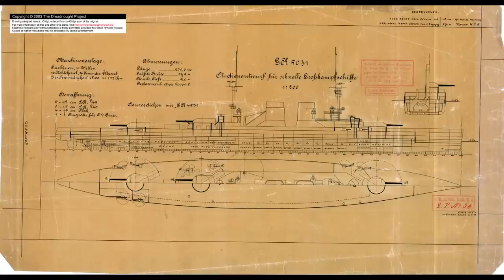The Drydock - Episode 238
00:00:00 - Intro

00:00:37 - Considering their age at the start of World War 2, were any of the Imperial Japanese Navy's Large Cruiser designs considered replacements for the Kongo-Class Battleships/Battlecruisers?

00:02:39 - 17 or 19inch guns?

00:07:17 - Do you think ships like the Alaska and oft-maligned SMS Blucher actually represent a better path towards effective cruiser-killers then the Battlecruisers we historically got?

00:13:22 - Rocket-assisted carrier aircraft?

00:17:43 - Why were IJN carriers so flammable?

00:21:21 - At what point does speed usually start becoming impractical due to ships never going at such speeds/the speeds never making a difference compared with the downsides?

00:25:46 - With the full power of hindsight regarding performance of all ship types was it worth it to build any battleships leading up to and during WW2?

00:31:23 - At what point in your career did you realize "this hobby is out of hand" and have to make serious life balance choices?

00:37:45 - Despite the fact we had the capacity to make accurate blueprints to follow, people still made large mock ups of planned warships. What were they used for and what happened to them when the navy was through with them?

00:42:16 - Other possible refits or modernizations for the IJN's legacy light cruisers?

00:46:15 - Say a WW1 era coastal gun was positioned on the edge of a cliff, and it aimed down by 80 degrees, would there be any worry of the shell sliding down the barrel before it fires?

00:47:58 - How do ship-born Aircraft catapults work?

00:50:29 - The US used the Talk Between Ships system as one form of ship to ship communication, similar to the telephone. I’ve read ships that didn’t have it installed yet - like USS Marblehead in 1942 - were at a real disadvantage since it still needed to communicate with lights or flags. Did other nations have a similar system?

00:53:01 - Once the keel is laid what's next?

00:56:07 - What is the oldest ship in commission that can still sail under its own power and engage in combat (so not including ceremonial vessels such as Victory and Constitution) and can you tell us some of its history?

00:58:23 - Did Bismarck manage to repair its rudder before the final battle?

01:01:02 - Correction on armour mounting